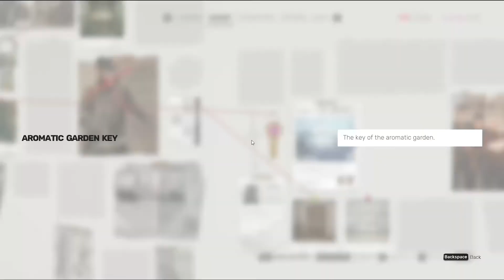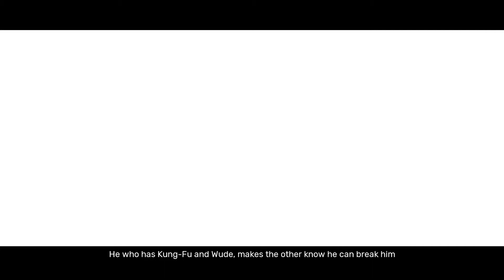SIFU Gameplay Walkthrough Part 6 Ending - Yang The Leader - No Commentary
Sifu Walkthrough Gameplay Part 1 includes a PC Review and Sifu Campaign Missions with Full Game Gameplay on PS5, PlayStation 5 and PC. My 2022 Sifu Gameplay Walkthrough will feature the Full Game Story Campaign. This Sifu 2022 Gameplay Walkthrough will include a Review, All Campaign Missions, Cut Scenes, Cinematics, OST, Soundtrack, New Gameplay, PS5 Gameplay, Bosses, Fajar The Botanist, Sean The Fighter, Kuroki The Artist, Jinfeng The Ceo, Yang The Leader, Single Player and more until the Ending of the Single Player Campaign Story!

                                                          My PC
❤️- Processor      : Ryzen 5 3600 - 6 Core Processor
❤️- GPU                : AMD Radeon RX560 - 4GB
❤️- Memory         : 8192 MB Ram
❤️- Sys Model     : B450M Gaming
❤️- OP System    : Window 10 Pro 64-Bit
❤️- DirectX V       : DirectX 12
❤️- Thank You Guys For Your Love And Support
❤️- To get all the new gameplay videos and walkthroughs of the latest games!